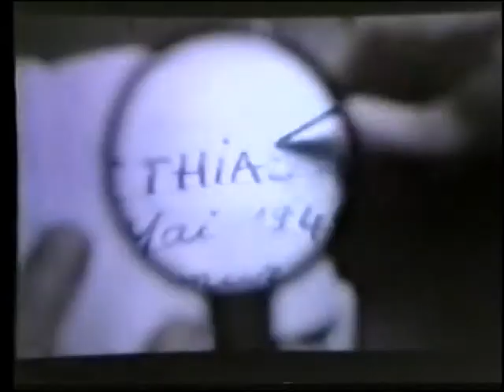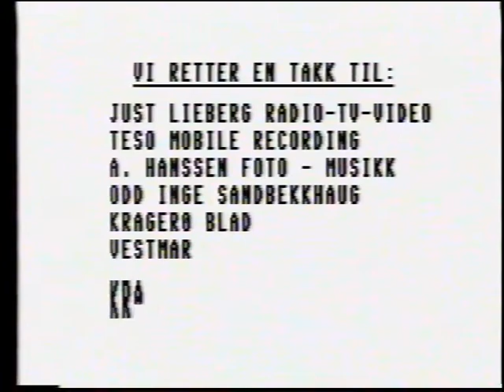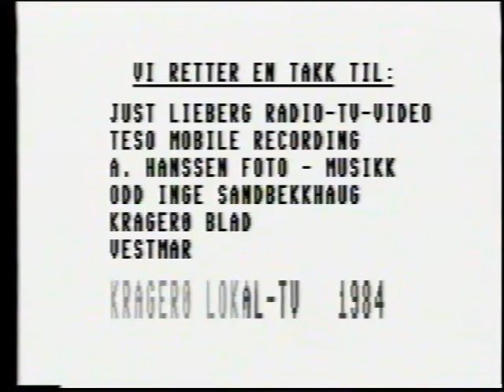KRAGERØ LOKAL TV desember 1984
Hogger julegrana og setter den opp på torvet.
Intervju med mange kjente Kragerø borgere på nattåpen.
Vi tar en tur til Ørvik for og ta en prat med den 94 år gamle
Sigrid Engebrethsen.
Besøk på Siritun daghjem.
Drama i 8 og 9 klasse på Kragerø ungdomsskole.
Kinobesøk  Med Kultursjef Harald Bothner.
Håkon Finstad Forteller om Kragerø og Skåtøy historielag`s
Siste årskrift.
Marianne Skottmyr spiller og synger i Sannidal Kirke.
REPORTER: TORE WESTHRIN
REDAKTØR: WILLY NILSEN
FOTOGRAFER: JAN LIEBERG OG TORE WESTHRIN